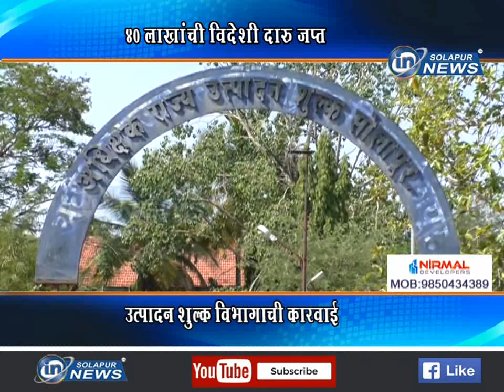४० लाखांची विदेशी दारू जप्त... उत्पादन शुल्क विभागाची कारवाई... | VIDESHI DARU JAPTA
४० लाखांची विदेशी दारू जप्त... उत्पादन शुल्क विभागाची कारवाई...